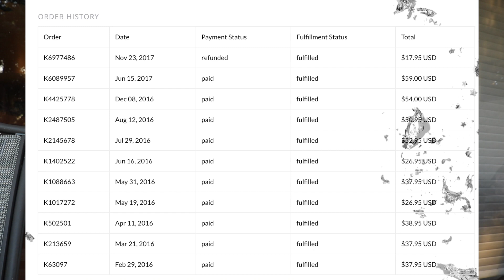KYLIE COSMETICS SCAMMED ME | Vlogmas Day 14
Hey guys! soooo this happened, and I am still figuring it all out! I will keep you guys updated with what happens, but for now I am out of gloss and money.
xoxo